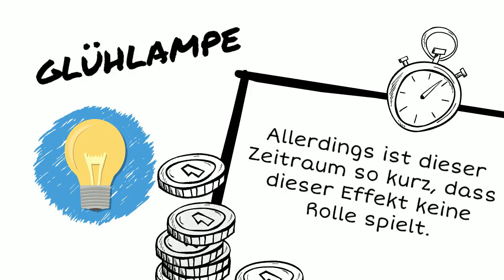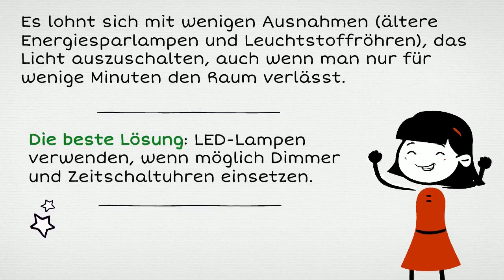Z'Ämme förd Omwält_01